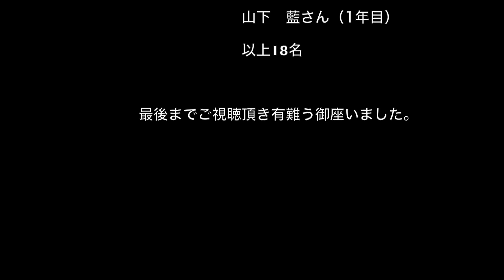チアドラと言えば~そう!! Vジャンプ【チアドラゴンズ・2017】D-STAGE ・LIVE! 開幕戦 2017.4.4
チアドラゴンズ・2017
ナゴヤドーム・開幕戦　2017/4/4
D-STAGE ・LIVE!　ドリーム・スターズ・パーティー